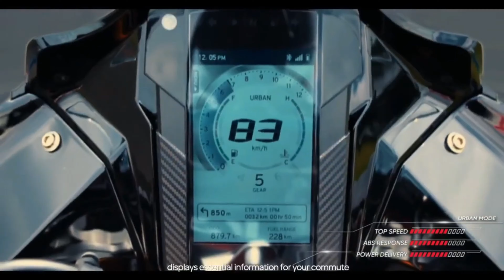2021 TVS APACHE RR 310 BS6 || TOP 7 REASONS TO BUY TVS APACHE RR 310 BUILT TO ORDER (BTO) REVIEW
Hello everyone
In this video, I am going to tell you the top 7 reasons to buy tvs apache rr 310 bs6 in 2022.
Now, this bike is more refined and also comes with lot more features in it.
You also have the option of BUILT TO ORDER (BTO) for this bike.
I will tell you why tvs rr 310 is the best bike for you under 3 lakh.